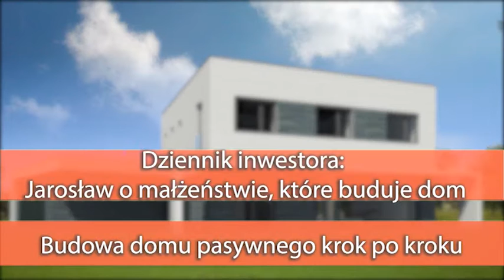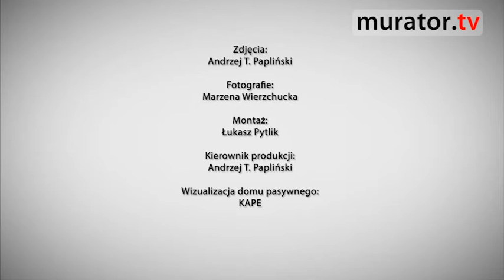Rady inwestora - Budowa domu pasywnego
Domy pasywne stale zyskują popularność, ale nie są jeszcze czymś powszechnym. Inwestor dzieli się swoimi doświadczeniami podczas budowy i udziela kilku pomocnych wskazówek. Dzięki nim, można uniknąć wielu niepotrzebnych stresów.